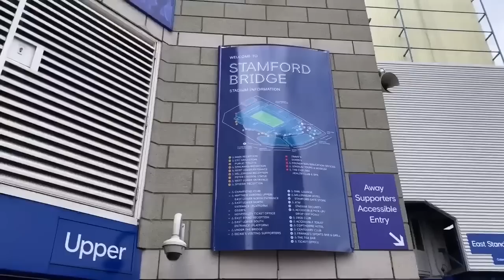تقرير نااري .. نيران المغاربة إندلعت في أوروبا و آسيا | لمسات سحرية و ثلاث صواريخ عابرة للقارات 🔥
هدف أشرف حكيمي - achraf hakimi
هدف وليد الحجام - walid el hajjam
 هدف سفيان رحيمي -  soufaine rahimi
 تحركات سفيان أمرابط - soufaine amrabet
هدف ريان مايي - rayan mayee
 أسامة الإدريسي - oussama idrissi
هدف وليد شديرة - walis cheddira
تحركات سفيان بوفال - soufaine boufal
هدف نور الدين أمرابط - noureddine amrabat
تحركات عز الدين أوناحي - azzeddinne ounahi
هدف يوسف العربي - youssef el arabi
هدف أنس الزروري - anas zarouri
تحركات حكيم زياش - hakim ziyach
 المنتخب المغربي